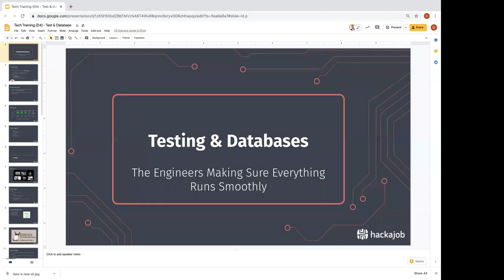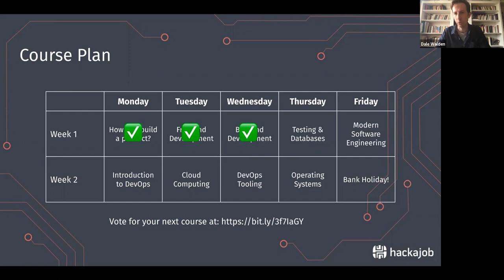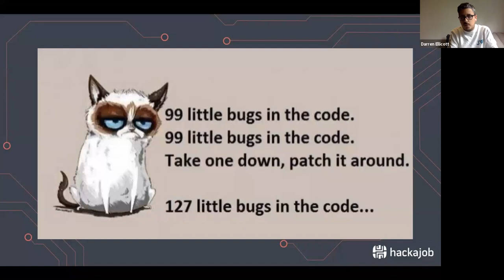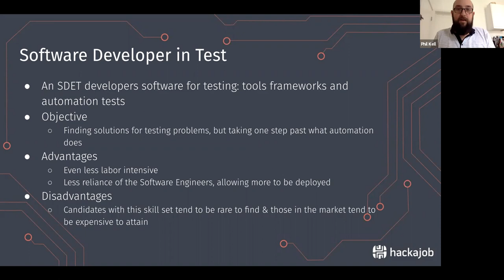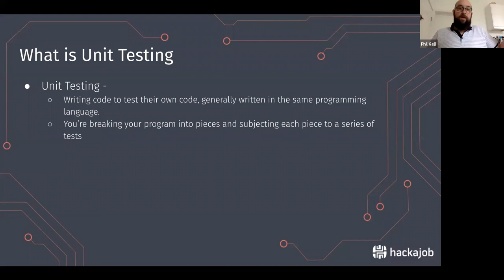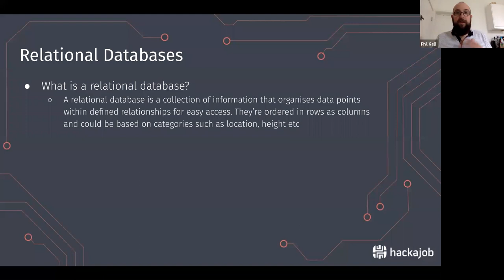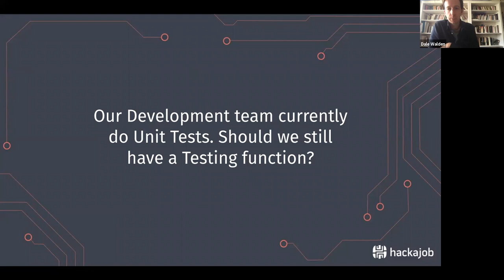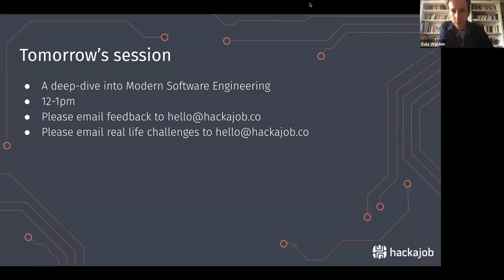Day 4: Testing & Databases